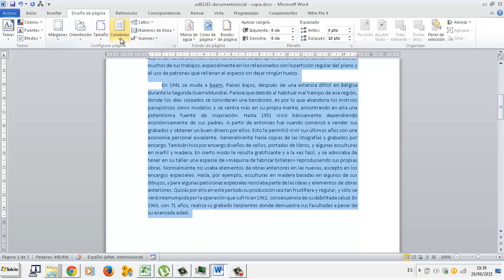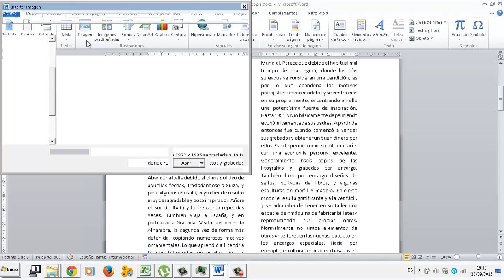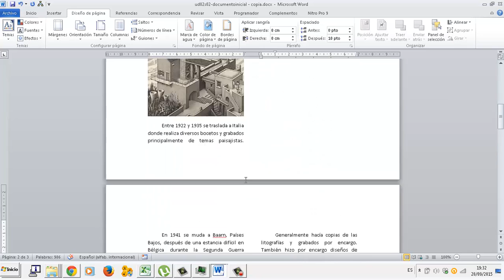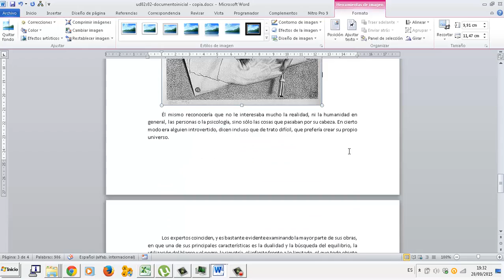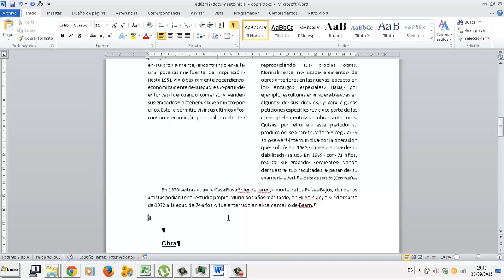Saltos de página y columna Editor de texto Word FPB 2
Saltos de página y columna Editor de texto Word